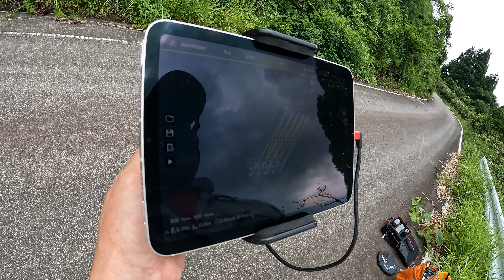林道法面SB空撮3 離陸失敗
最初に機体を置いた場所では十分な数のGNSS衛星を捕捉できず，ホームポイントが記録できずに離陸できませんでした。
DJI GS PROでは8個の衛星でホームポイントが決まるはずですが，Licthiは12個必要なのでしょうか？
その割に随分測位誤差が大きいと感じました。